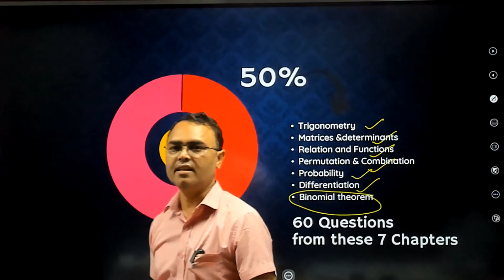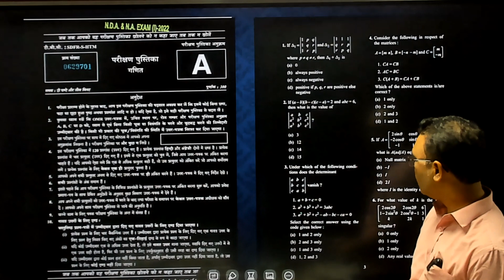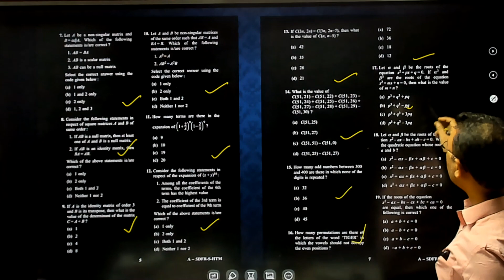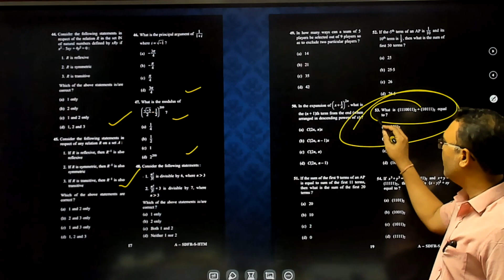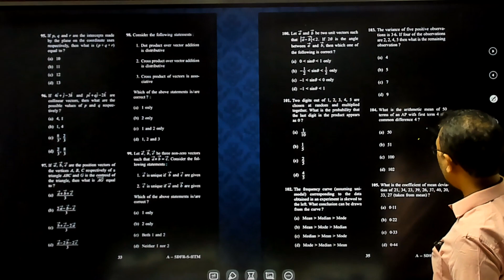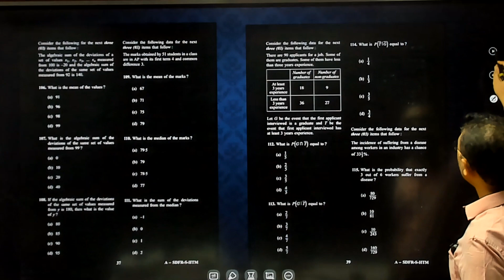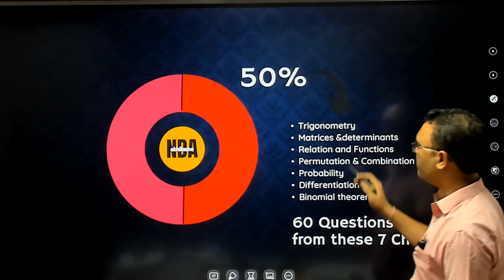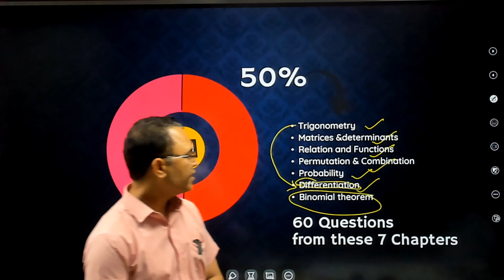NDA maths most important question | crack nda exam 2022 | how to crack nda written exam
NDA maths most important question | crack nda exam 2022 | how to crack nda writeen exam